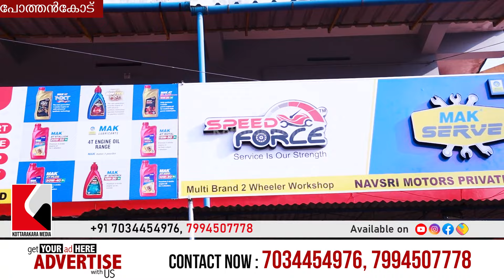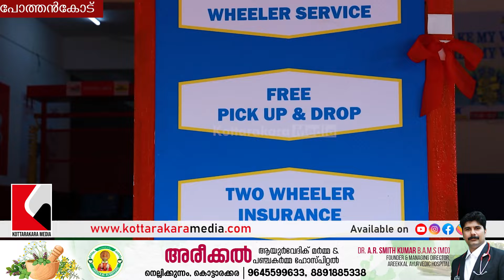Latest Malayalam News | Speed Force Franchise Showroom | Pothencodu Thiruvananthapuram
സ്പീഡ് ഫോർസ്  ഫ്രാൻജസിയുടെ തിരുവനന്തപുരത്തെ ആദ്യ ഷോറൂം പോത്തൻകോട് പ്രവർത്തനം ആരംഭിച്ചു

Speed Force Franchise, a leading automotive accessories and performance enhancement brand, has opened its first showroom in Thiruvananthapuram at Pothencodeu. The new showroom is spread over an area of 3,000 square feet and is equipped with a wide range of products for cars, bikes, and commercial vehicles. The showroom also features a state-of-the-art workshop that provides installation, servicing, and repair services for all Speed Force products. The launch of this new showroom is part of Speed Force Franchise's expansion plans to increase its presence in the South Indian market. The brand aims to provide high-quality products and services to its customers and cater to the growing demand for automotive accessories and performance enhancement solutions in the region.

𝗵𝘁𝘁𝗽://𝗸𝗼𝘁𝘁𝗮𝗿𝗮𝗸𝗸𝗮𝗿𝗮𝗺𝗲𝗱𝗶𝗮.𝗰𝗼𝗺/
𝗵𝘁𝘁𝗽://𝗸𝗼𝘁𝘁𝗮𝗿𝗮𝗸𝗮𝗿𝗮𝗺𝗲𝗱𝗶𝗮.𝗰𝗼𝗺/
𝗵𝘁𝘁𝗽://𝗸𝗼𝘁𝘁𝗮𝗿𝗮𝗸𝗸𝗮𝗿𝗮𝗻𝗲𝘄𝘀.𝗰𝗼𝗺/

𝟵𝟭 𝟳𝟬𝟯𝟰𝟰𝟱𝟰𝟵𝟳𝟲, 𝟳𝟵𝟵𝟰𝟱𝟬𝟳𝟳𝟳𝟴

𝗵𝘁𝘁𝗽𝘀://𝗰𝗵𝗮𝘁.𝘄𝗵𝗮𝘁𝘀𝗮𝗽𝗽.𝗰𝗼𝗺/𝗙𝗞𝘅𝗛𝗠𝗪𝗟𝗣𝗤𝟲𝗬𝗚𝗗𝗮𝗞𝟯𝗛𝗪𝗜𝗩𝟵𝘀
𝗵𝘁𝘁𝗽𝘀://𝗰𝗵𝗮𝘁.𝘄𝗵𝗮𝘁𝘀𝗮𝗽𝗽.𝗰𝗼𝗺/𝗖𝗣𝗞𝗖𝗕𝗦𝗩𝘇𝗙𝗢𝗸𝗘𝗝𝘂𝟵𝗯𝗰𝗲𝗔𝗷𝗰𝗦